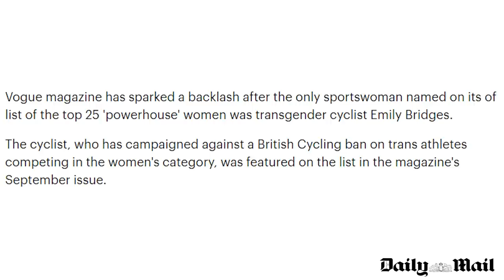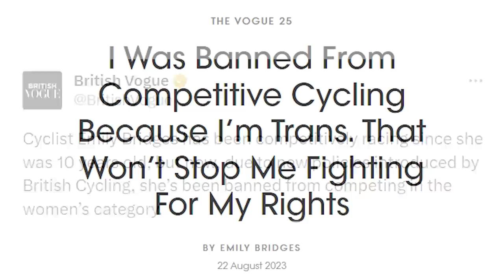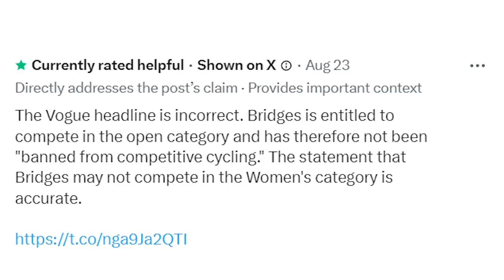Sharron Davies DESTROYS Vogue As TRANS Cyclist Emily Bridges Listed In TOP 25 WOMEN!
0:00 Intro
0:49 British Vogue use Emily Bridges in list of 25 'powerhouse' women (article discussion)
3:57 Sharron Davies responds to British Vogue's list of 25 'powerhouse' women (GBNews interview)
6:24 Reaction to all the madness

Today I am discussing the controversy around British Vogue who have released a new list of 25 powerhouse women and the only athlete they included was trans cyclist Emily Bridges... Can you see the delusion? The British Vogue Emily Bridges controversy has faced a lot of backlash on social media, with Sharron Davies also responding to it all in an interview on GBNews where she points out a lot of issues